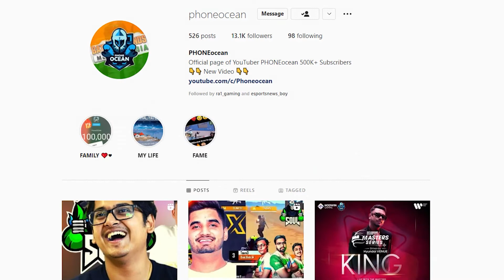PMWI Scrims | Soul & PMWI Update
PMWI Scrims
Soul PMWI
pmwi